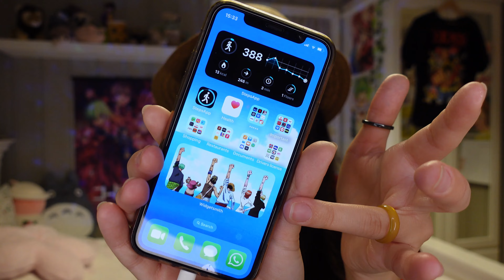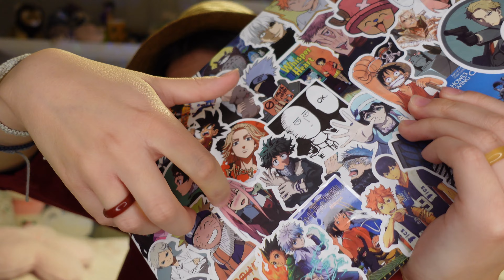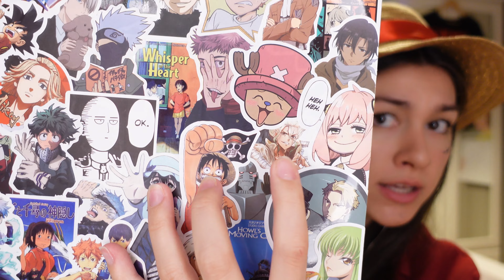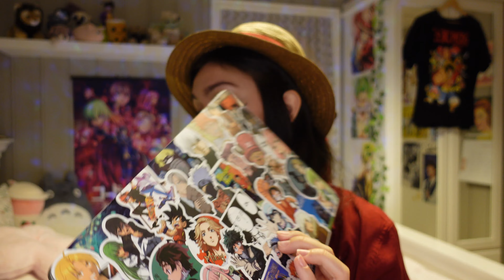My 20th Birthday! 🥳 Eating the Gum-Gum fruit (MUKBANG)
Hello!

Take care, stay safe and keep on doing you.